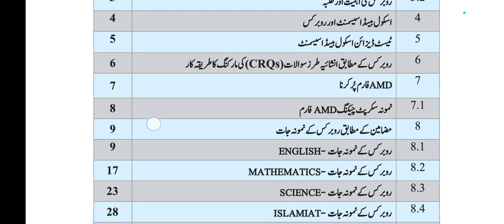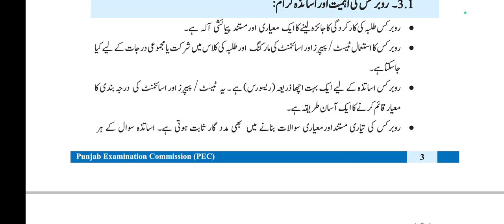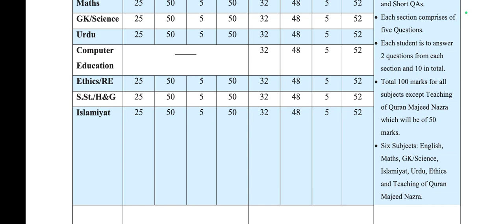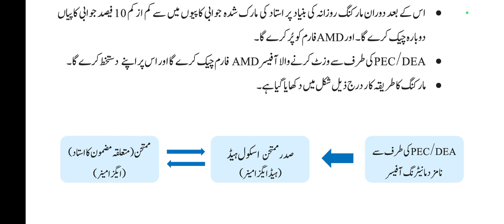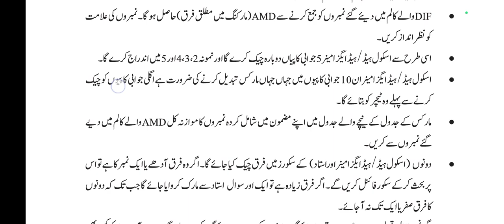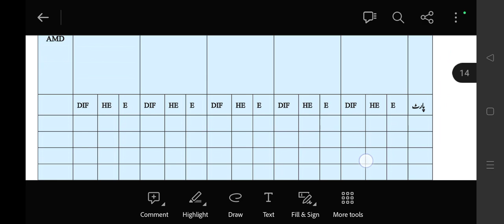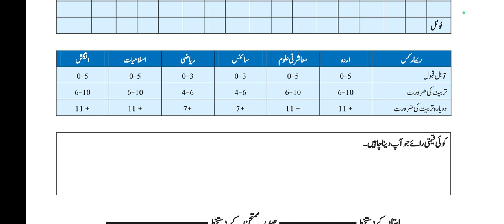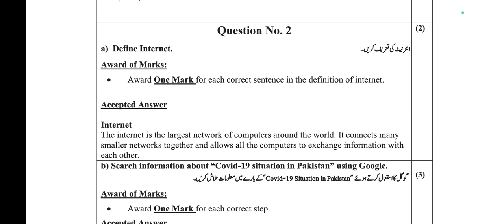what is Rubrics ? | Assessment of Students | AMD Form kya he | Punjab Examination Commission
Training centers are being organized on rubrics and marking design/marking scheme for seven subjects (Urdu, English, Science, Mathematics, Islamiat/Quran Translation, Social Studies and Computer Science) from Grade 3 to Grade 8.
rubrics for assessment in social studies training & marking scheme
rubrics for assessment in math training & marking scheme
What is rubrics means
where are rubrics centers
rubrics kya hai
Rubrics training for beginners
rubrics ky center kahan py hain
rubrics QAED academy in Pakistan
neo educational tv
employees corner pk
rubrics in assessment of learning QAED PEC Training
govtemployeesnewstoday
pensionersnewstoday